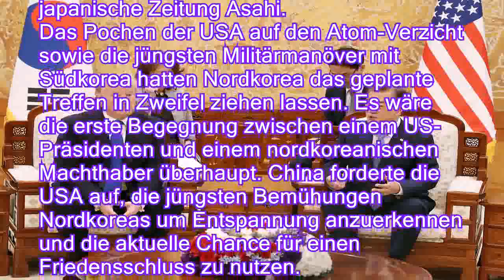Historischer Gipfel in Gefahr: Südkorea will Trump-Kim-Treffen vermitteln - n-tvde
Historischer Gipfel in Gefahr: Südkorea will Trump-Kim-Treffen vermitteln - n-tv.de
Eigentlich wollen sich US-Präsident Trump und Nordkoreas Machthaber Kim nächsten Monat treffen. Doch Nordkorea droht mit einer Absage, sollte die USA auf einer Denuklearisierung bestehen. Südkoreas Präsident Moon will in dem Konflikt vermitteln.

Südkorea will sich als Vermittler zwischen den USA und Nordkorea darum bemühen, dass es tatsächlich zu einem Treffen zwischen Präsident Donald Trump und Machthaber Kim Jong Un kommt. Die Regierung in Seoul werde den USA die Position des Nordens darlegen und umgekehrt, teilte das südkoreanische Präsidialamt mit. Präsident Moon Jae In strebe eine aktivere Rolle als Vermittler an.
 Moon wird am Dienstag zu Gesprächen mit Trump in den USA erwartet. Nach diplomatischen Verstimmungen zwischen den Regierungen in Washington und Pjöngjang steht das eigentlich für den 12. Juni in Singapur geplan